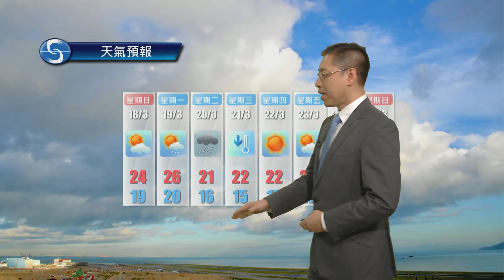早晨天氣節目(03月17日上午7時) - 科學主任楊國仲